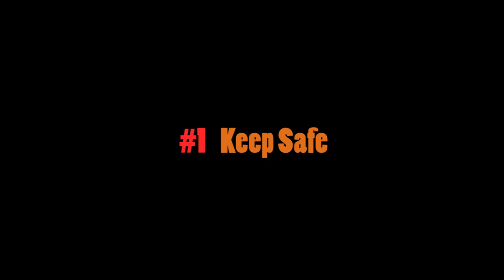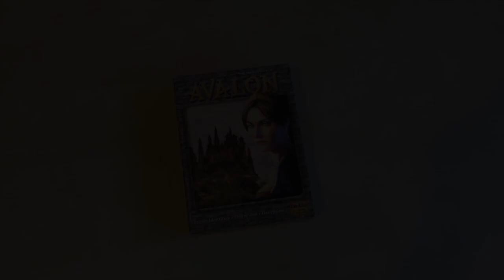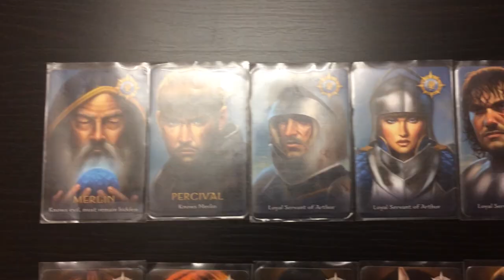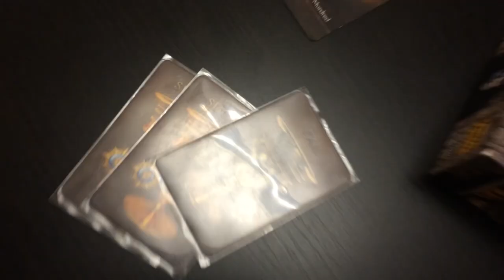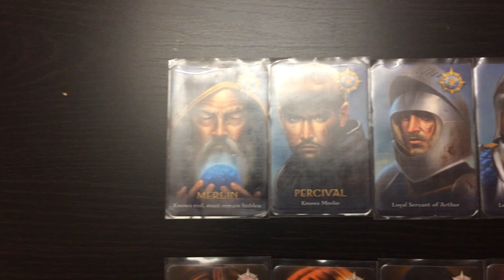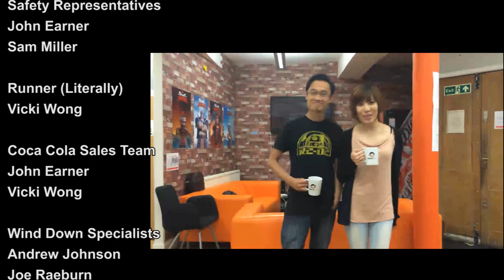Spaceape Infomercial - hacked